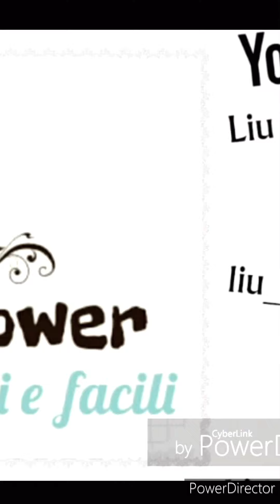MEDAGLIONI DI VERDURE | come quelli del supermercato | SANI, GUSTOSI MA LIGHT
LINK AI SITI

KETOLOWE prodotti e ingredienti
 KETO e LOWCARB
SE TI PIACE IL VIDEO

📝SE HAI BISOGNO DI CHIARIMENTI SCRIVIMI NEI COMMENTI
⬇️ IDEE LIGHT PER PIATTI SALATI